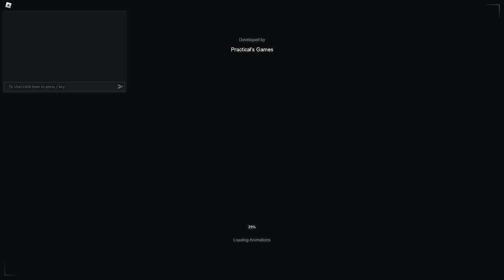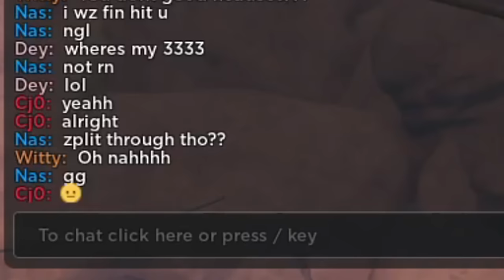Hoop Journey MyPark UPDATE Might Make It The Best Roblox Basketball Game...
Intro: (0:00)
1v1 Vs Nas: (0:15)
2v2 Game 1: (2:40)
2v2 Game 2: (4:22)
3v3 Game 1: (6:15)
3v3 Game 2: (9:05)
1v1 Vs Quil: (12:11)
Outro: (14:21)